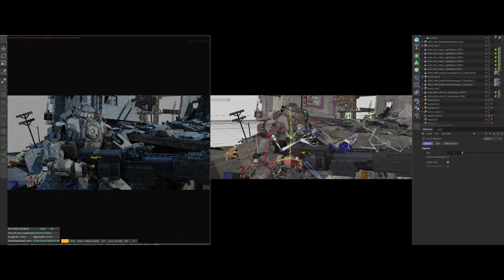TOP 100 KINETIC RUSH CHALLENGE - TITANFALL FIRE STORM - BREAKDOWN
Here's a breakdown video my submission for the 3d challenge "Kinetic Rush" by ‪@pwnisher

Tools used:
Cinema4D - Main 3D Animation Software
Octane Render - Path Tracing Render
Embergen - VDB Simulation
After Effects - Compositing and Color Grading
Kitbash 3D - Environment Assets
Quixel Bridge - Environment Assets

Transcript